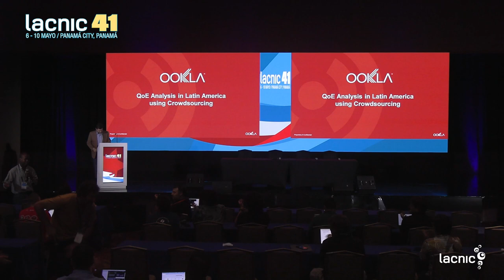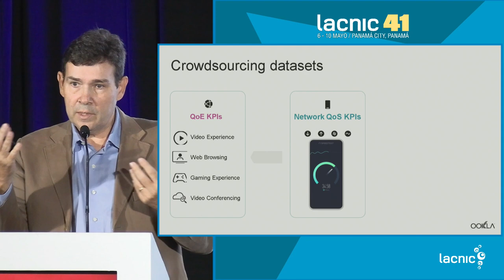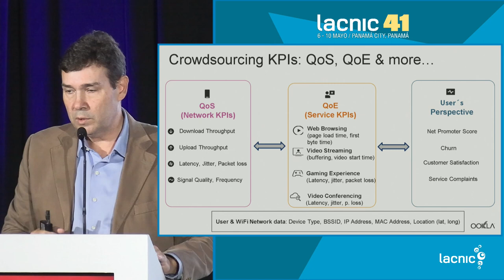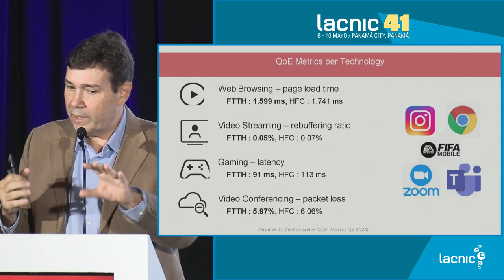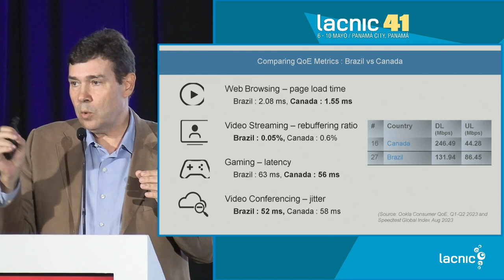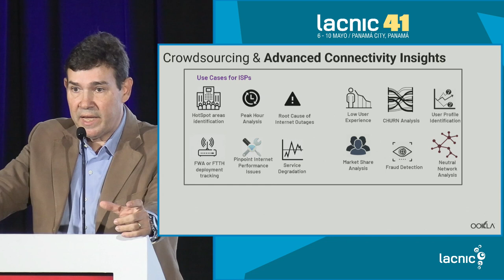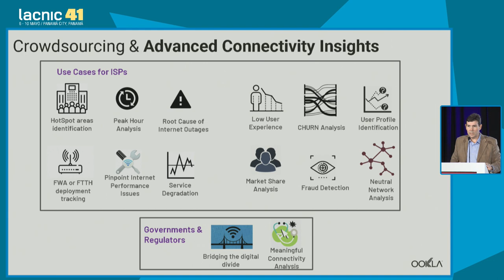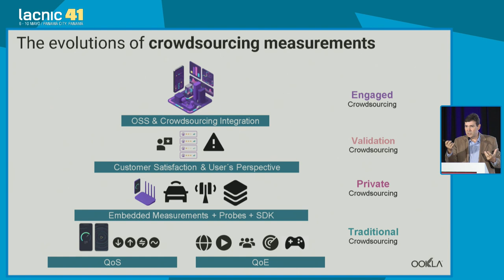Análisis de la Calidad de la Experiencia en América Latina utilizando Crowdsourcing